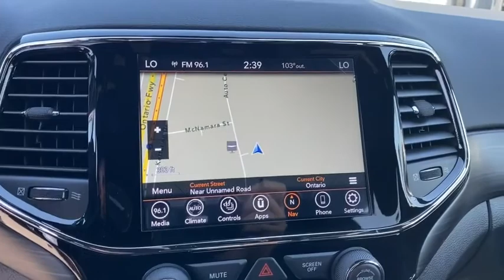2020 Jeep Grand Cherokee Norco, Corona, Riverside, San Bernardino, Ontario, CA 20J1016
Granite Crystal Metallic Clearcoat New 2020 Jeep Grand Cherokee available in Norco, California at
2020 Jeep Grand Cherokee Laredo E - Stock#: 20J1016 - VIN#: 1C4RJEAG5LC403164

Priced below KBB Fair Purchase Price!2020 Jeep Grand Cherokee Laredo Granite Crystal Metallic Clearcoat 4D Sport Utility Laredo RWD 8-Speed Automatic 3.6L V6 24V VVT19/26 City/Highway MPGTo see more quality vehicles like this one right here just or dial . Price includes: $1250 - California 2020 Bonus Cash CACLA . Exp. 09/30/2020 $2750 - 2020 National Retail Consumer Cash 20CL1. Exp. 09/30/2020